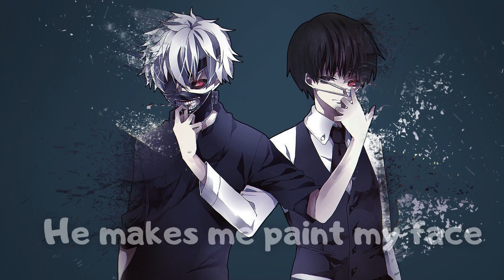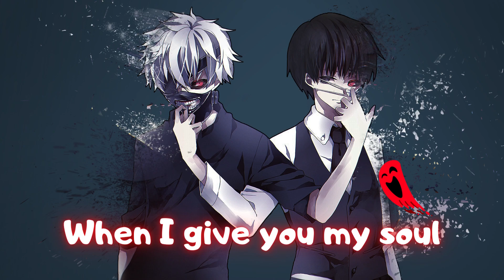Nightcore - Two Face (Lyrics)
- Artist: Jake Daniels
- Song: Two Face

- Lyrics
Boo
Lately I've been talking with a ghost
He tells me all the places I should go
He makes me paint my face so that I know
That I'm not the only the person in my soul
He tells me that a monster lives inside
And when It gets too angry I should hide
Cause if I were to try and pick a fight
I would barely stand a chance and I'd die

Two face call me Harvey
Never know when it could change
Tried to talk to my reflection but he said he wants my name
Wake up the beast
Bury the bones
Enjoy the feast
Take all control
When I give you my soul

Devils on my shoulder
Got an aching down my spine
Feel like chains are getting heavy
But I don't know which are mine
Can you save me
Am I lost
Is it Time to take me
From all of these thoughts

Bury the bones
Enjoy the feast
Take all control

Bury the bones
Enjoy the feast
Take all control
Bury the Bones
Enjoy the feast
Take all control